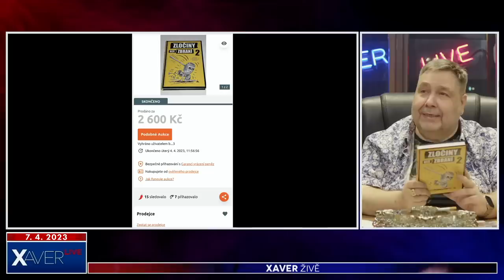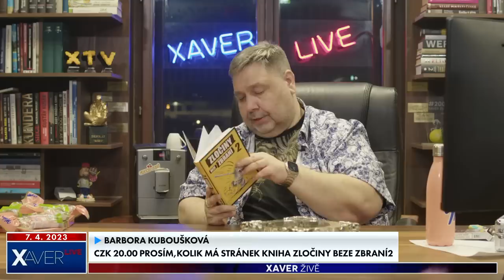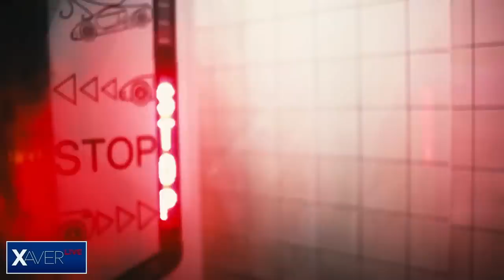Urbi et Orbi v XTV. Smutný konec jedné slepice... | Xaver ŽIVĚ #215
Tradiční dávka emocí. Těším se na vás, přátelé 😎

Názory a postoje v tomto videu nesouvisí s médii, se kterými spolupracuji.